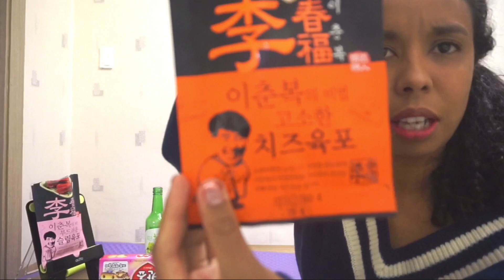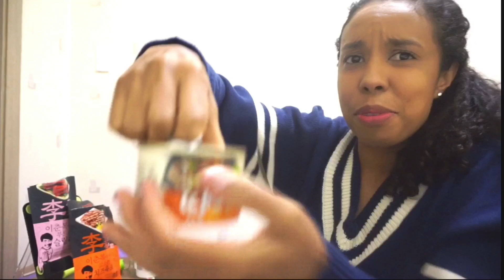PROVANDO COMIDAS COREANAS E DOCES JAPONÊS QUE COMPREI NA COREIA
Gente NEM ACREDITO QUE CONSEGUI  COMER !

É Bom? Vai de gosto né.

Provei umas comidinhas que super recomendo.

SE INSCREVE
COMENTÁRIOS 🖍

FACEBOOK ✔️ Rumo Ásia